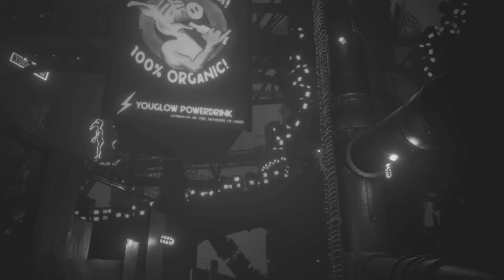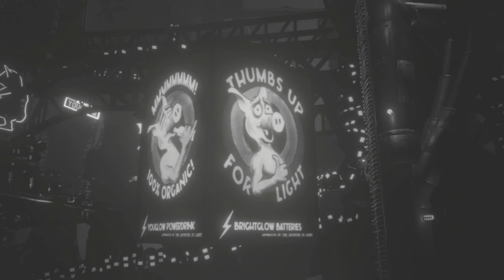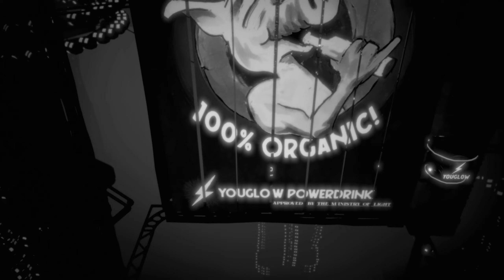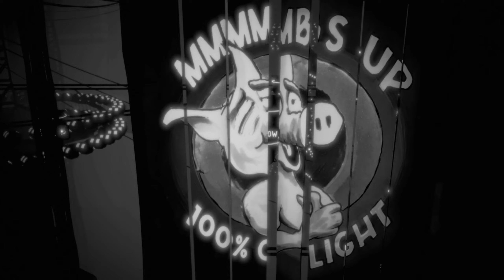Bathe In Light - White Shadows - #1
This game is already strange!